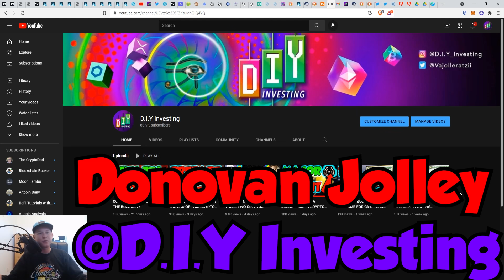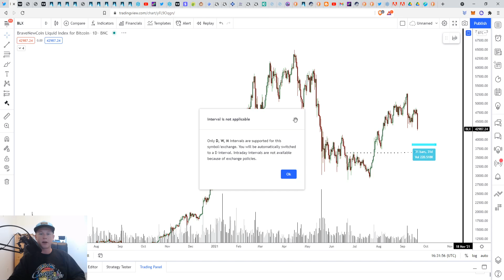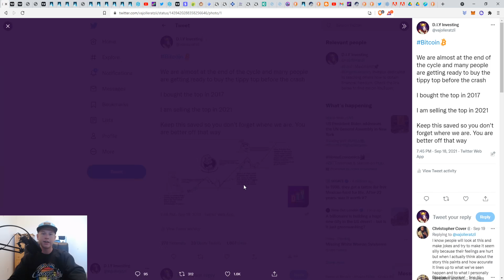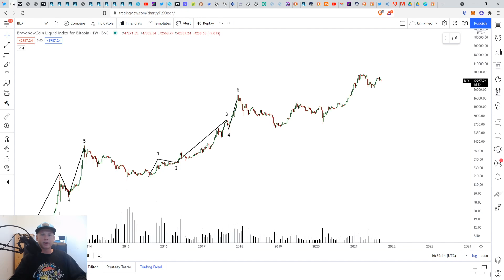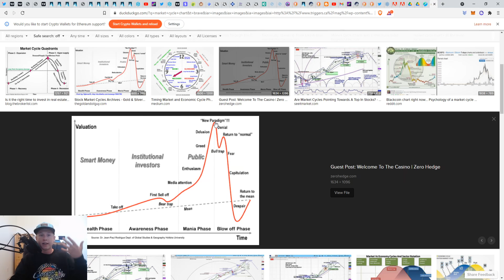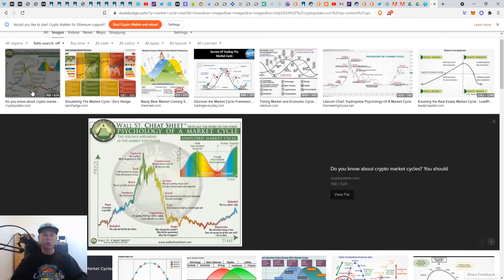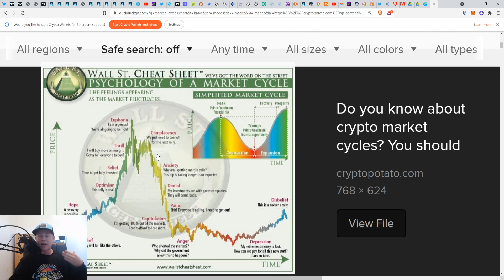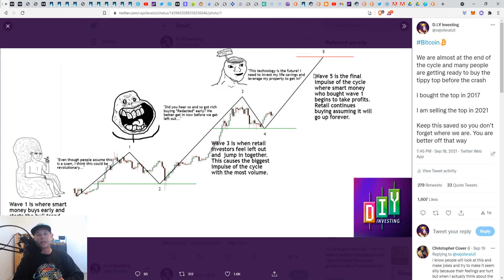THE BEAR MARKET WILL START ONCE THIS HAPPENS PAY ATTENTION!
Welcome back!

Many people are talking about when the next bear market will begin with many people believing it has already started since the drop at $65,000. I have the proof of what needs to take place before the bear market can start to help guide everyone in the direction of highest profit. PAY ATTENTION!

TradingView @DIYInvesting